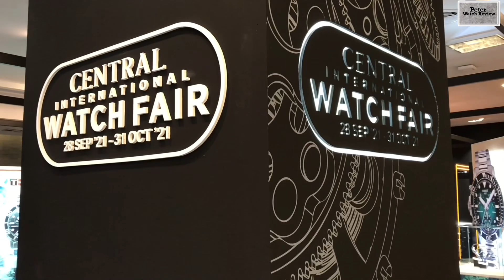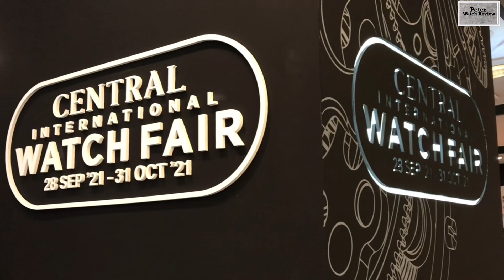เที่ยวชมบูธ “Mido” กับเรือนเด่นๆ ในงาน Central International Watch Fair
มาเดินชมงานที่นี่อีกครับ แต่ไปชมบูธนาฬิกาอื่นบ้าง
ก็ตัดสินใจเข้าชมบูธ Mido ที่มีเซลล์ขายประจำงานนี้
ชื่อคุณ อีฟ บริการดีมากๆ ก็ขอขอบพระคุณมา ณ ที่นี้อีกครั้ง
และดีใจกับแบรนด์ด้วยครับ ที่มีพนักงานขายที่มี Service Mind สุดๆ

ถ้าเพื่อนๆสนใจแบรนด์ Mido นี้ ซึ่งอยู่ในเครือ Swatch Group
เป็นเครือนาฬิกาที่ใหญ่มาก มีทั้ง Omega Longines Rado Mido Hamilton
Tisso และที่ขาดไม่ได้ ก็ Swatch
ลองไปเที่ยวงานนี้ดูครับ เผื่อมีติดไม้ติดมือกลับบ้านกันบ้างครับ

และหากมีอะไรสงสัย ทิ้งคอมเมนท์ไว้ได้เลย
แล้วผมจะกลับมาตอบครับผม
เพื่อเป็นกำลังใจที่ดีมากๆจากเพื่อนๆ ในการทำคลิปถัดๆไปครับ